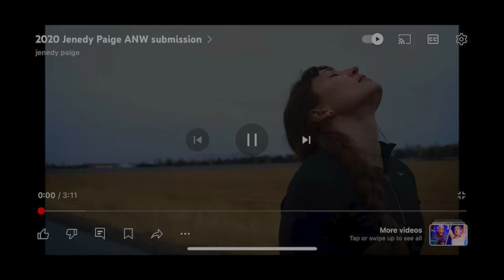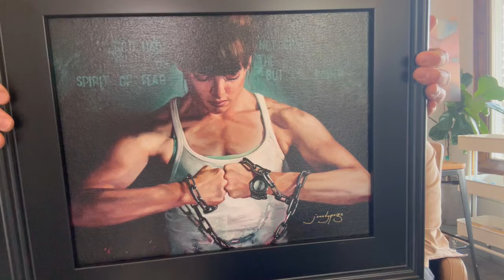ART NINJA MOM TURNS TO TRAINING AND PAINTING AFTER SON DIES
Jenedy Paige is an accomplished oil painter, and competitive Ninja Warrior. After reviving her son from drowning in a pool, he suffered sympathetic storming and passed away. Jenedy then trained to be on the hit TV show "American Ninja Warrior" where she has competed on 4 seasons now. She now coaches ninja classes, painting classes, and journals everyday, where she is able to see the tender mercies of God all throughout her life. She is an inspiration.